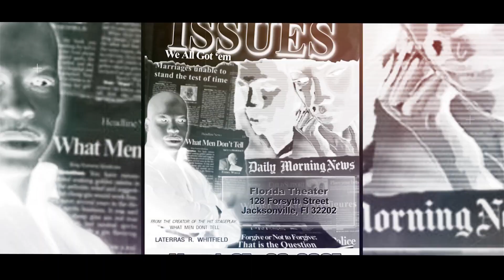Dear Future Wifey Podcast 114: What Is Greater Than Love?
My journey of self-discovery has challenged me to unlearn some things. I dug deep and came to the realization this thing is greater than love. Open your mind and ask yourself, “What’s Greater Than Love?”

Timestamps
0:00 – Intro: What’s Greater Than Love?
1:10 – Discovering Trust Through Heartbreak
4:45 – Personal Loss and Fragility of Life
10:20 – Why Love Alone Isn’t Enough
14:55 – Trust vs. Love: Key Differences Explained
18:40 – Biblical Lessons: Samson & Delilah
21:00 – Closing Reflections: Building Trust in Relationships